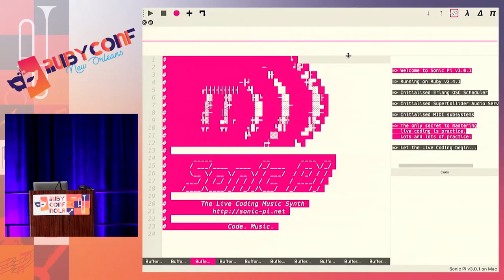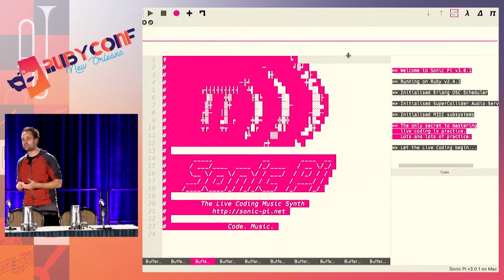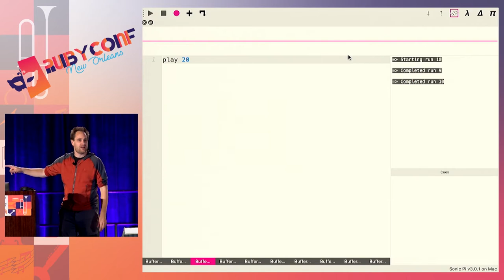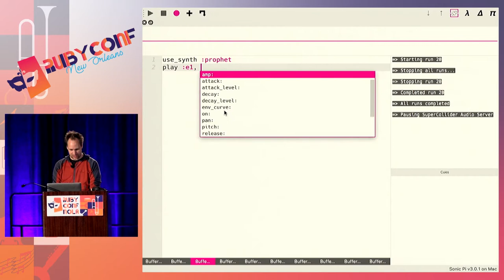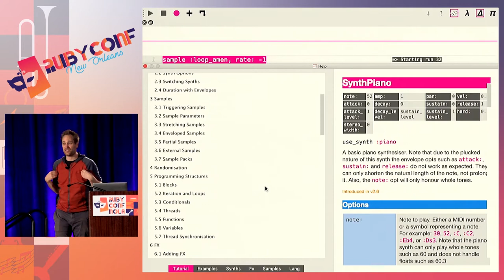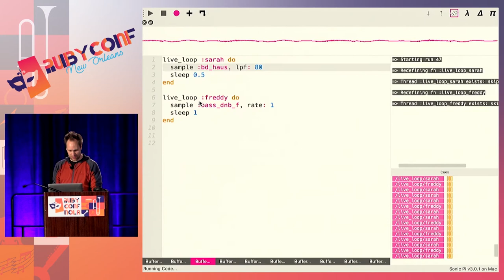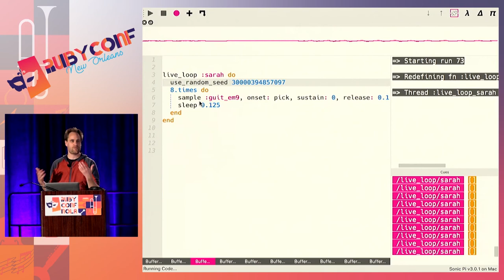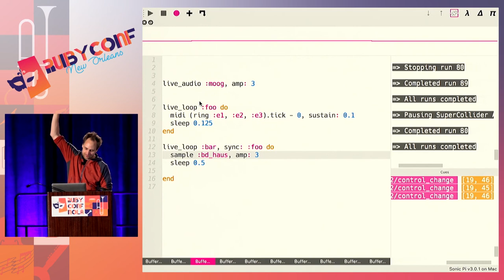RubyConf 2017: Live Coding Music with Sonic Pi by Sam Aaron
Live Coding Music with Sonic Pi by Sam Aaron

Sonic Pi is a Ruby DSL & IDE for live coding music with a specific focus on education. In this demo-heavy talk, we’ll cover its history - why it was created, how it evolved and what it can do today. We’ll also take a quick technical nosedive into some of the more interesting linguistic innovations that were necessary to perform live with code. For example, we’ll see how we can rhythmically sync multiple threads, use lexical blocks to close over time, accurately sleep without drifting and deterministically manipulate global state concurrently. Expect noise!